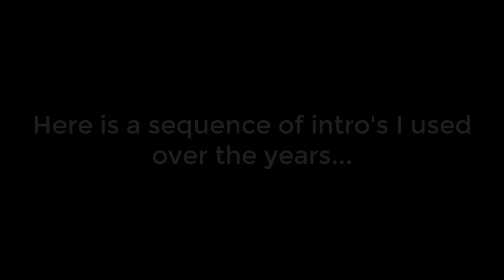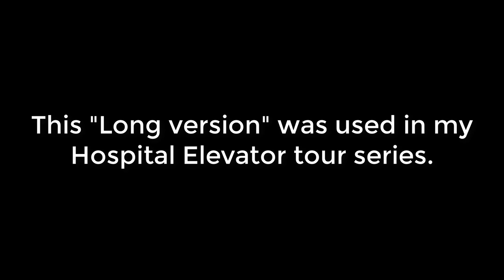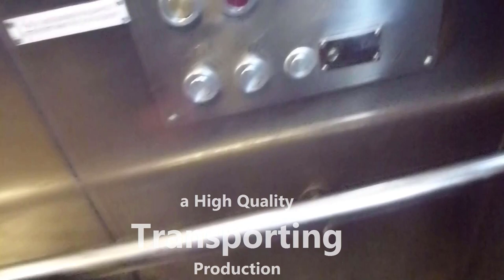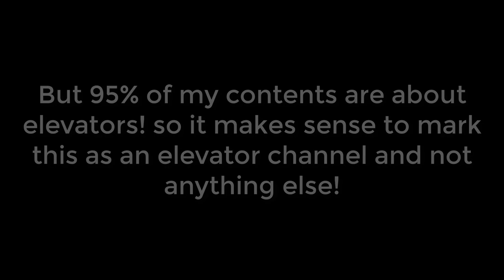CHANNEL NAME CHANGE ANNOUNCEMENT!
That's right. SummerADDE's Transporting Adventures (aka. RailCarADDE) will be name changed to:
"All the elevators!"
Starting now!

The first elevator videos using the new name will appear in january 1st, 2020 but the channel name change will made effect today!